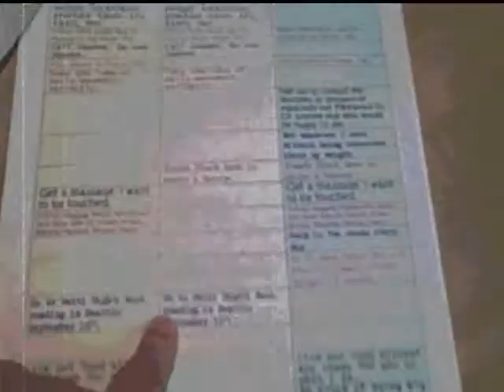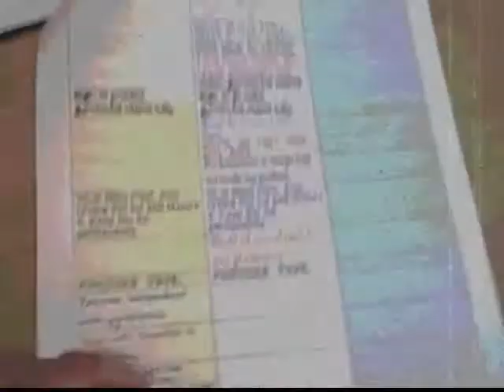The Big List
Big List based on BE BRAVE, Could Do List, and Patti Digh's 37 Days.